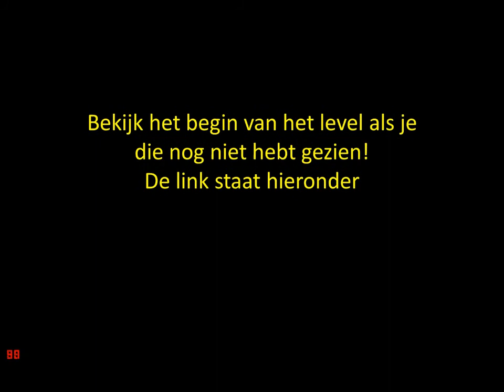portal 2 chapter 1 deel 2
Hier is het dan, portal 2. Hier is te zien hoe je alle puzzels kunt oplossen, ook is het heel leuk dus kijk.